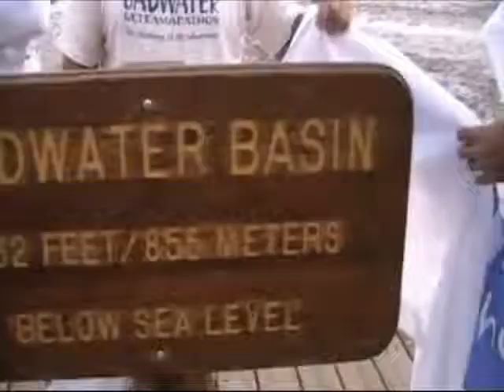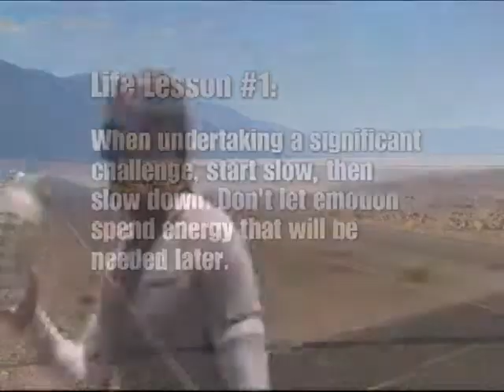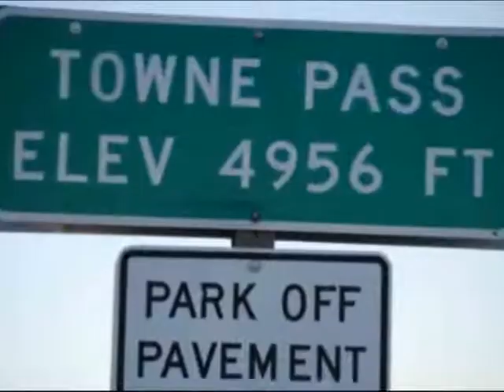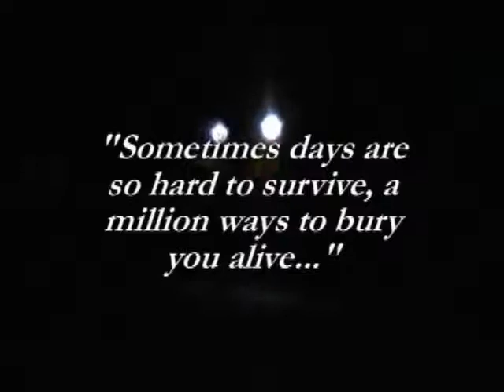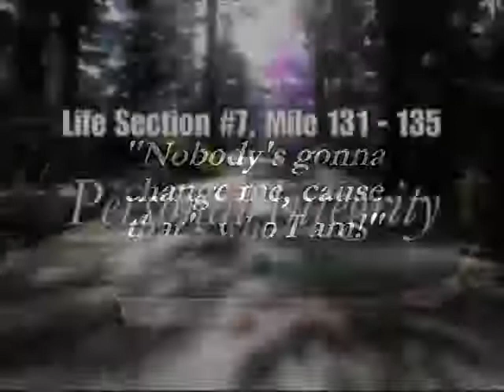Frank McKinney's Life Lessons Learned While Chasing The White Line From Hell To Heaven - DVD Trailer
This spellbinding documentary vividly captures my struggles and triumphs in the 2009 Badwater 135-mile non-stop foot race across the Death Valley desert.